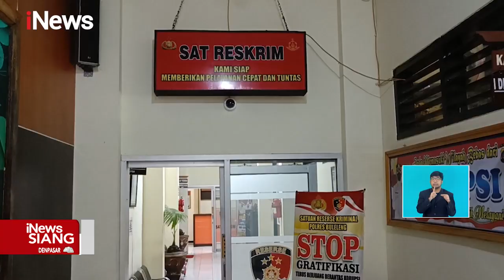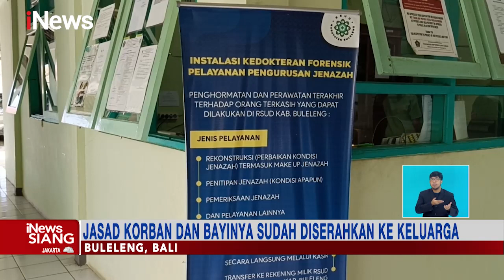Tega! Suami di Bali Habisi Nyawa Istri yang Hamil, Diduga Akibat Cemburu iNewsSiang 01/11